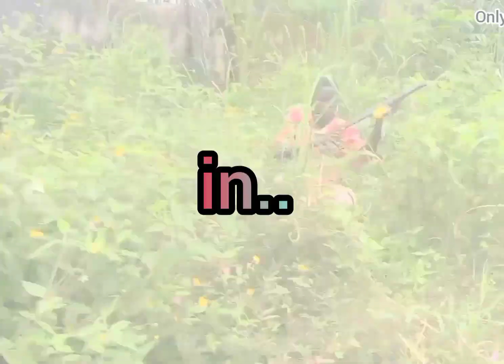“ ONLY BROTHER” Pt.1